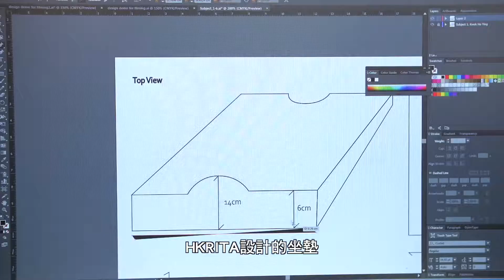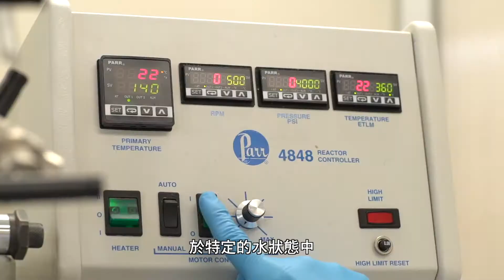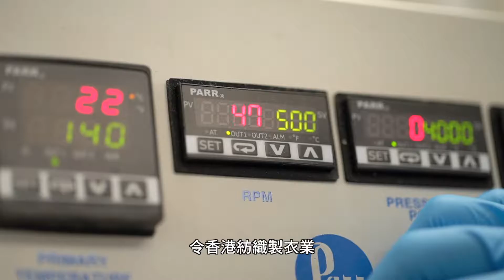香港紡織及成衣研發中心 (HKRITA) 2018